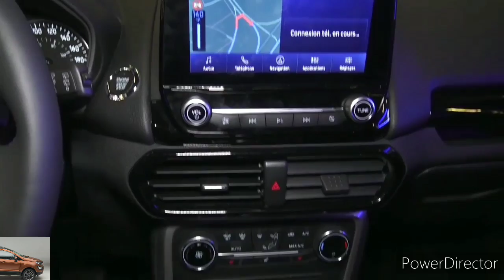2023 Ford Ecosport Ttitanium 2.0L($29,690) - Interior and Exterior Walkaround - 2022 La Auto Show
2023 Ford Ecosport Next-Gen

Finally ⭐️ 2023 Ford Ecosport Facelift - Launch Specs Prices Reviews

New 2023 Ford Ecosport SUV ✅ Facelift Exterior Changes

2022 Ford Ecosport Titanium + NAV, Moonroof, AWD Review | Island Ford

The New Ford EcoSport Active - Review

2023 Ford Ecosport Redesign - New ford Ecosport review | Specs , Interior & Exterior - Driving

FORD EcoSport 1.0 EcoB. 125CV S&S aut. ST-Line Garanzia Ford 2023

2022 Ford EcoSport ACTIVE with LED Headlights and Full Leather Seats

2022 Ford EcoSport ACTIVE with LED Headlights and Full Leather Seats.
4K

Ford EcoSport 🔥 | Ford Ecosport Facelift | Upcoming next gen 2023 | Gaddi Tech - You need to know

Ford EcoSport | Ford Ecosport Facelift | Upcoming

The 2023 Ford EcoSport is a subcompact SUV with standard all-wheel drive and a 2000-pound tow rating. Those two things are the height of its talents. Even before Ford gave it a death sentence—due to business decisions abroad—the tiny ute struggled to compete in a segment full of alternatives that drove better, had nicer interiors, and were more fuel-efficient. The EcoSport was never a very good value, and the introduction of the Ford Maverick pickup does it no favors. Not only is the small truck considerably more practical, it's also less expensive and sips less fuel. The only reasons the 2023 EcoSport is worth a look, besides what was previously mentioned, are its lofty driving position and maneuverability. Otherwise, it's worth overlooking.

With Ford's announcement that it's ending production of vehicles built in India, it also signs the EcoSport's death warrant. The 2023 model year is set to be its last, and there are a couple of important things that differentiate it from last year's lineup. The big change is that front-wheel drive, which once paired exclusively with the turbocharged three-cylinder, is no longer offered. Every EcoSport now comes standard with all-wheel drive and a non-turbo four-cylinder engine, which in turn contributes to a starting price that's $1595 higher than before.

S - $23,335

SE - $26,805

SES - $29,500

Titanium - $29,690

We can't, in good conscience, recommend any EcoSport trim other than the least expensive one. Even though the base S model has standard all-wheel drive and costs about the same as other subcompact crossovers, it requires so many compromises that its value is severely diminished.

The 2022 EcoSport is only offered with a 166-hp four-cylinder engine, a six-speed automatic transmission, and all-wheel drive. Still, it's the opposite of quick. The EcoSport drives much better at slower speeds, slipping through busy streets with ease, but its vague steering and noisy ride diminish the experience. While its ride can't isolate the cabin from rough surfaces, the softly sprung suspension on our Titanium test vehicle effectively cushioned occupants from the harshness. Too bad the spongy shocks and top-heavy demeanor led to unruly body motions. These effects were amplified at higher speeds. The brake pedal on our front-drive Titanium model never felt firm, but it delivered consistent response. One of the Ford's few advantages is that it can tow 2000 pounds, which is more than most subcompact crossovers can handle.